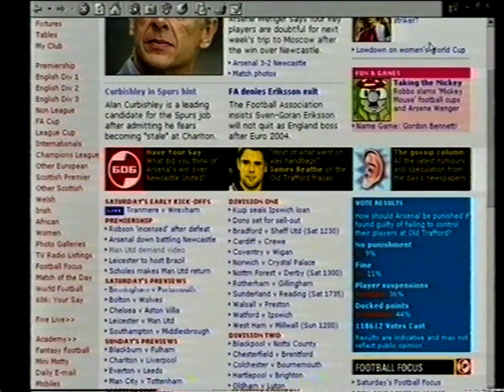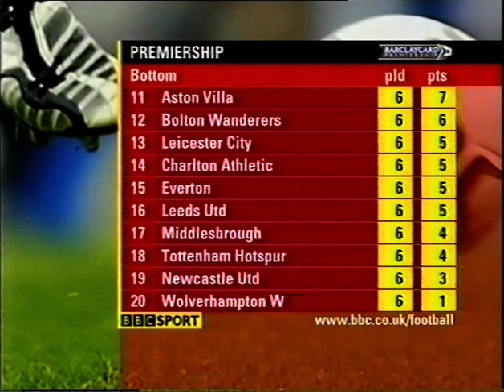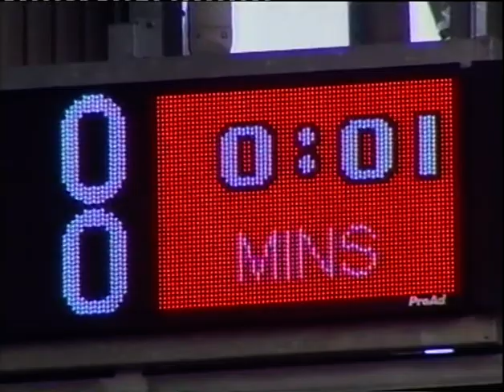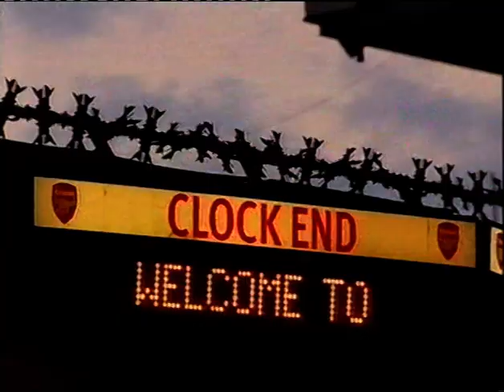Arsenal 3-2 Newcastle United 2003/04